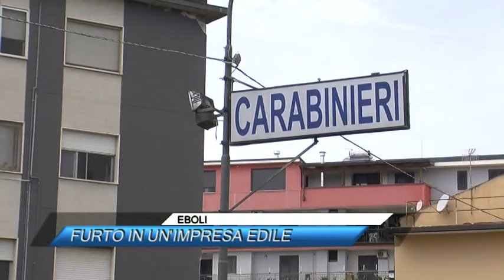✅EBOLI, FURTO IN UN'IMPRESA EDILE |SUD TV 114